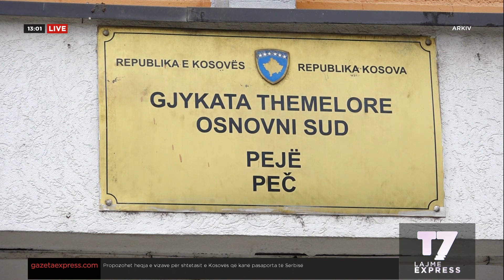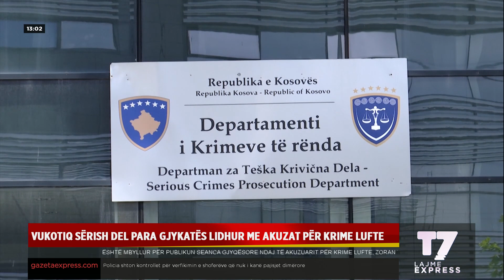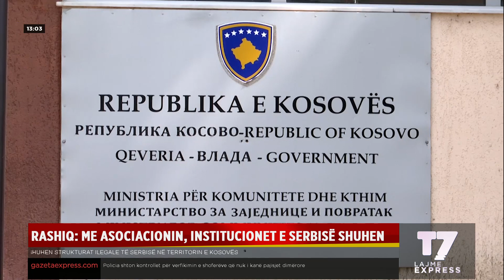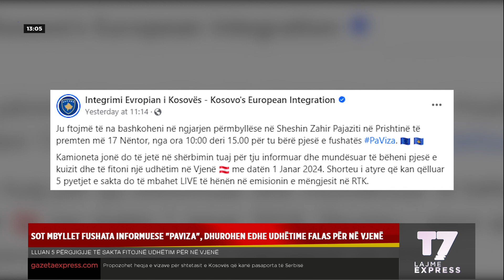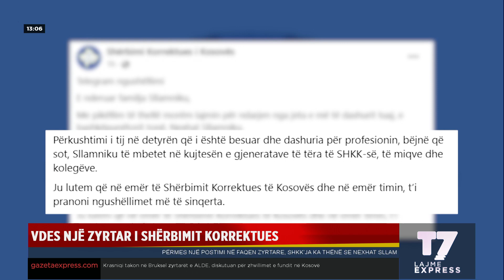Lajmet e orës 13-00, 17.11.2023 | EXPRESS | T7